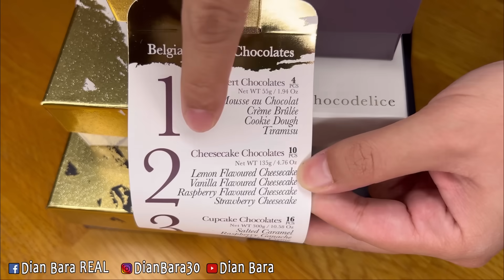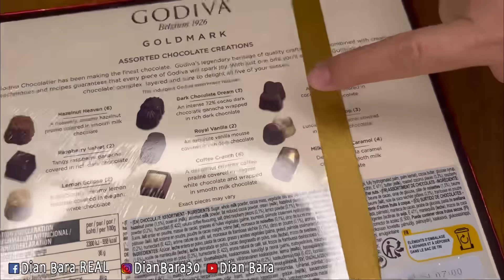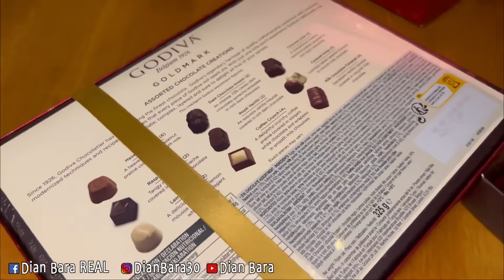NYICIL HADIAH NATAL UNTUK KELUARGA || LANGSUNG DIREVIEW SAMA BANG DANIEL😂